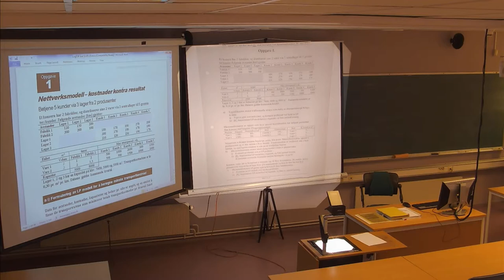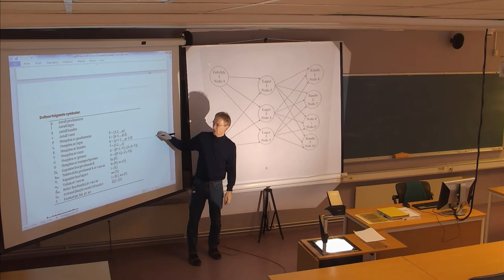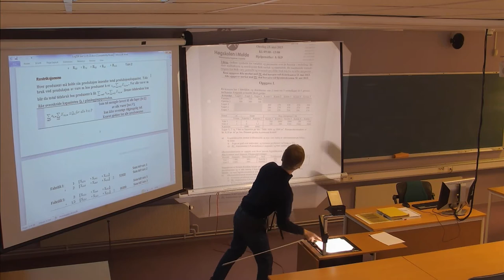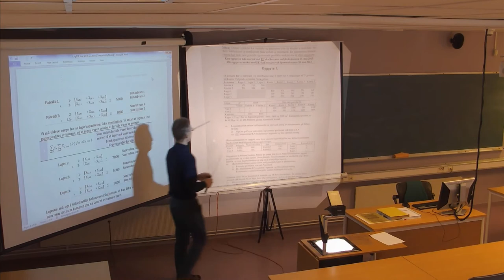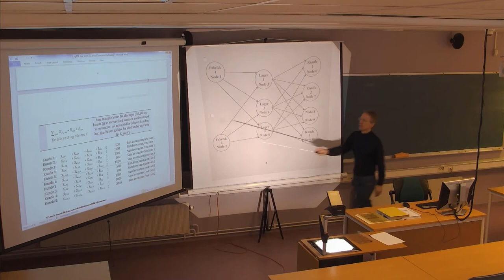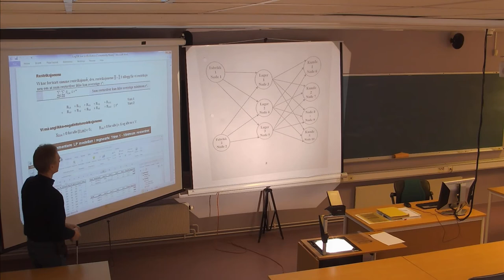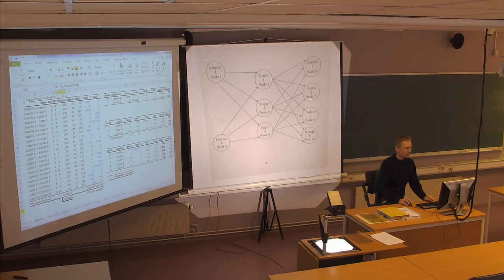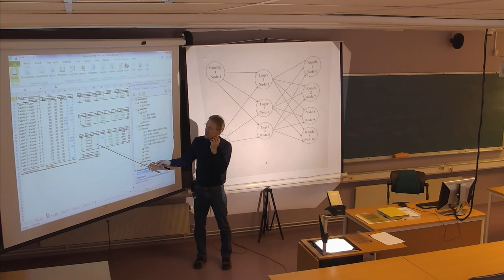137 Forelesning LOG530 (29. april 2014)